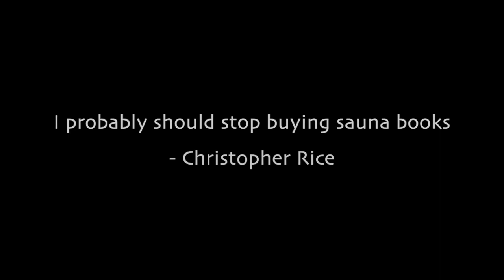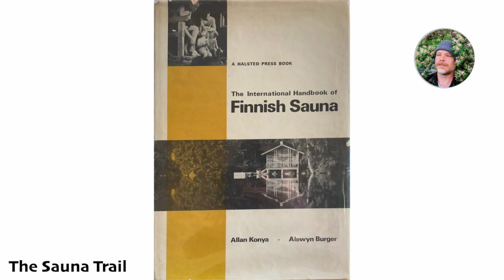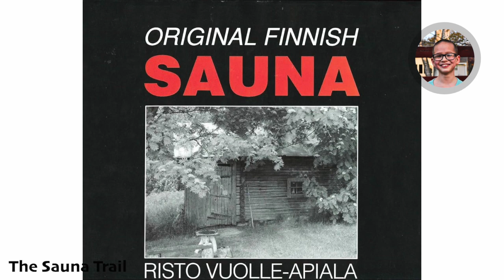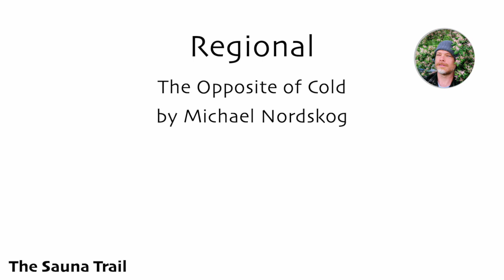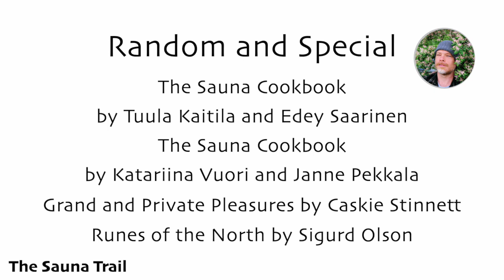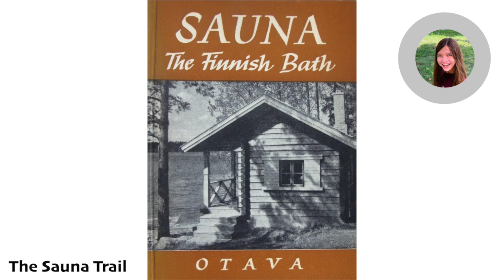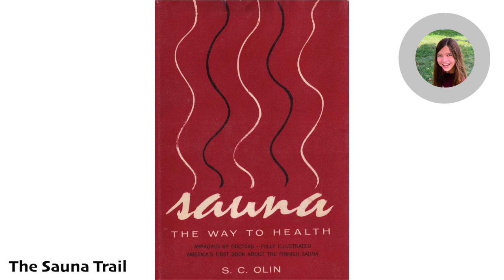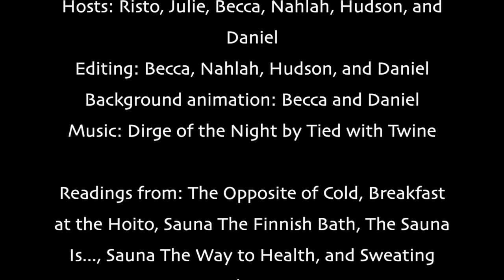Our Sauna Bookshelf - Episode 14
This episode marks our introduction to the wonderful world of sauna books! We’ll review the history of notable English language sauna books, give you an overview of the different categories of sauna books, highlight a few unique or odd ones, share some of our favorites, and even read some excerpts. If you’re someone who likes to go deep and get geeky, this episode is for you!

Music
Dirge of the Night by Tied With Twine

Chapters
00:00 Introduction
02:40 A history of English language sauna books
11:47 Sauna book categories
21:34 Reading excerpts
33:09 Outro